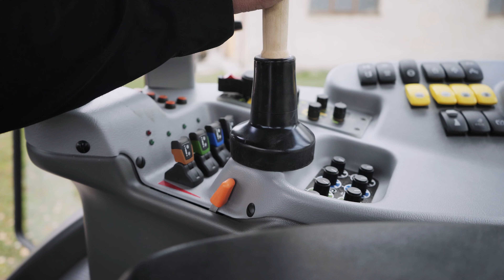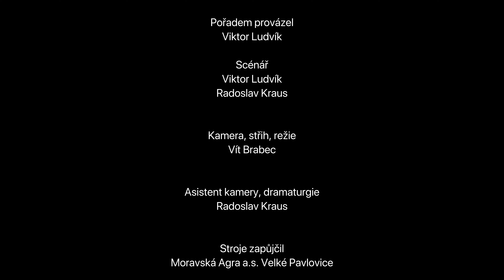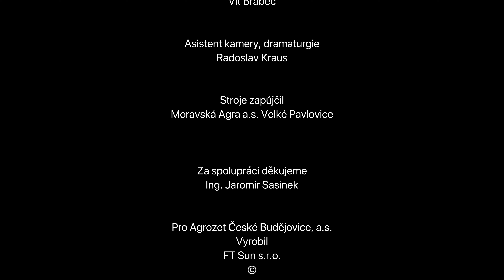Agrozet od A do Zet - 12. díl - Zetor Crystal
V prvním díle roku 2019 jsme se podívali do Zetoru, kde jsme vyzkoušeli nový Cristal